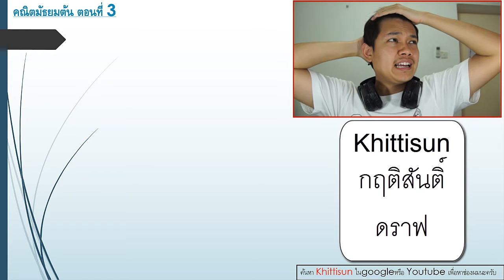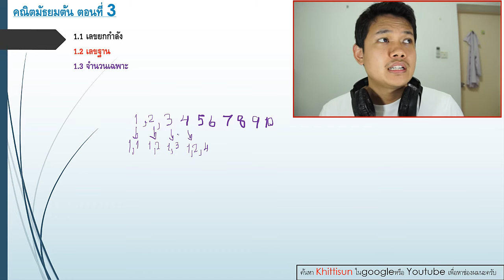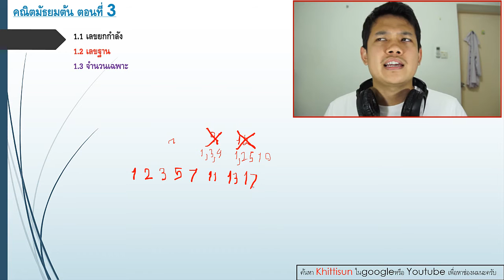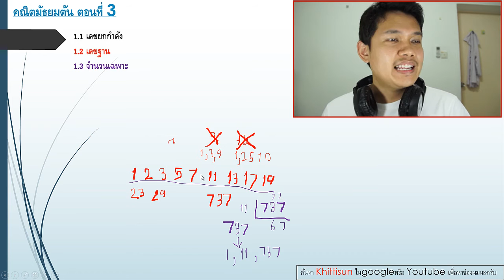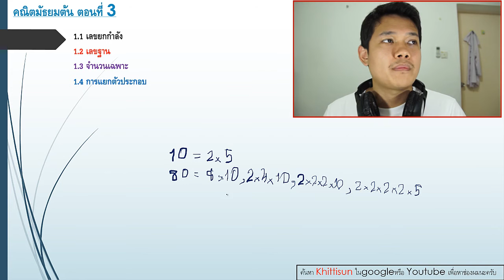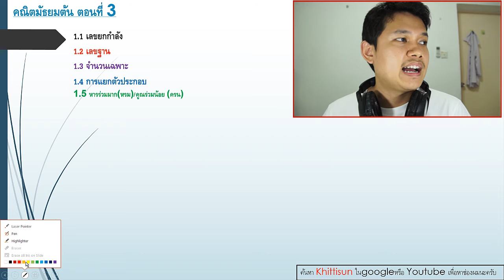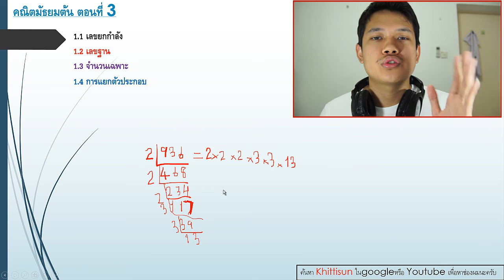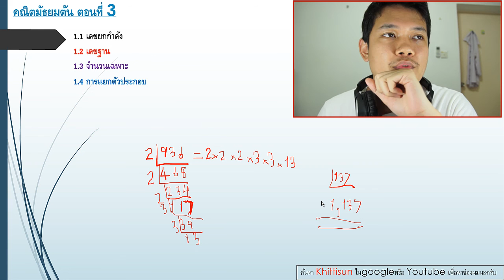[Thai] คณิตมัธยมต้น ตอนที่ 3 : จำนวนเฉพาะ แยกตัวประกอบ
ขอบคุณเพื่อนๆทุกคนที่คอยสนับสนุนผมเรื่อยมาครับ